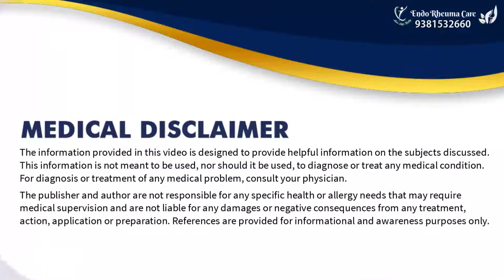Is it Really possible? | Dr Dheeraj Kondagari | Best Rheumatology & Arthritis Doctor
Don’t let pain take over your life. You can lead a pain-free & healthy life. At EndoRheumaCare, we aspire to bring back hope to patients to change, overcome & cope with the symptoms of this condition. Thank you Mrs.Lakshmamma for sharing your inspiring journey of healing & recovery.
Best Rheumatology & Arthritis Doctor in Hyderabad.